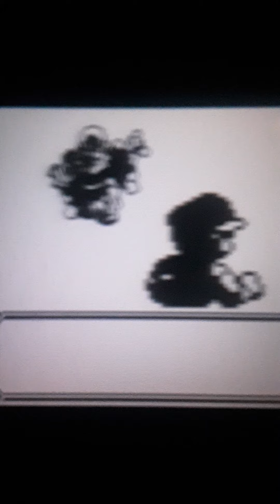Let's Play Pokemon Yellow Guide Part 28: Route 11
We go into route to fight trainers with our new Squirtle

Drowsy  A-
Squirtle A-